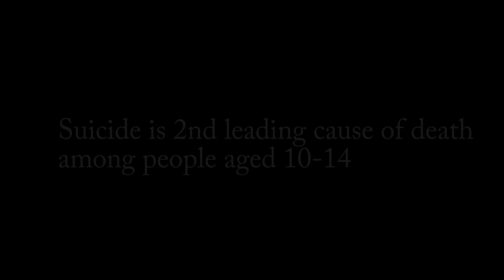Mental Wellness Documentary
Kenzie Gager